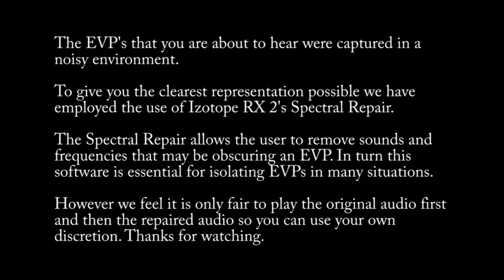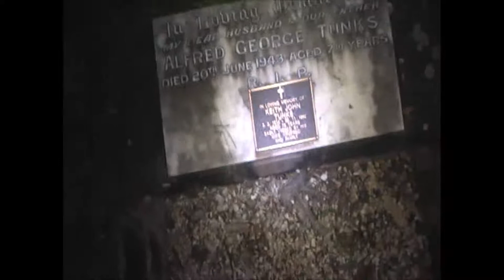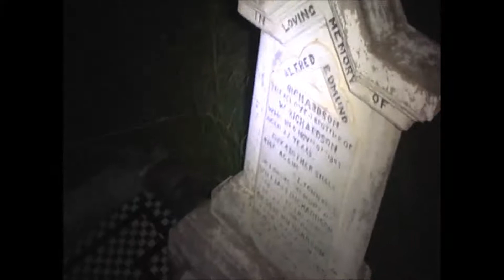EVP "Winnifred Is Dead" St Johns cemetery (part 2) 11/3/2012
1:47 "Winnifred is dead"
3:15 "She wants to explain"

ADDITIONAL TAGS:
evp ghost paranormal "Electronic Voice Phenomenon" Old Ghosts Scary Haunted Tape Year Caught Real Spirit School Spirits Halloween Activity Spooky Australia Supernatural Creepy Sydney Demons Ghostbusters Evil "Caught Tape" Mansion Strange Hunting Mystery Ufo Footage Mysteries Hunters "Paranormal Activity" Investigation Orb Myth "Ghost Hunters" terrifying ghost adventures old mental hospital asylum strange odd freaky BBC ghost documentary unsolved mysteries fun house clowns scared to death residual energy EMF pump night vision ghost box haunted mansion the ring one missed call abandoned house estate poltergeist disembodied cries mists Kapunda Prague Gettysburg Alcatraz unseen amazing footsteps cellar basement attic psychic investigation paranormal wtf cold chains rattling scary banshee bogeyman phantom presence specter supernatural manifestation translucent eerie sounds skeleton fear Halloween ouija board ghost stories night of the living dead friday the thirteenth unexplained apparition disturbing ovilus communicate dead gallows haunted tavern headless horseman ancient burial ground historical buildings ghost caught on tape must see to believe abnormal unnatural aliens spirits haunting silent hill Centralia PA mine fire evil voice blood headstone tomb witch spells Hellen's Bridge Asheville NC church shadows london ghost stories time warps electric chair subway ghost passenger disappear noises knocking temp drop camera motion detectors control object digital recorder dowsing rods EMF detector hydrometer infrared thermal scanner night vision equipment thermal imaging scopes thermometer 3 axis multimeter full spectrum cameras ion counters T.A.P.S St Augustine Borley Rectory, Essex, England The Whaley House, California Raynham Hall, Norfolk, England The Myrtles Plantation, Louisiana Eastern State Penitentiary, Waverly Hills Sanatorium, Kentucky